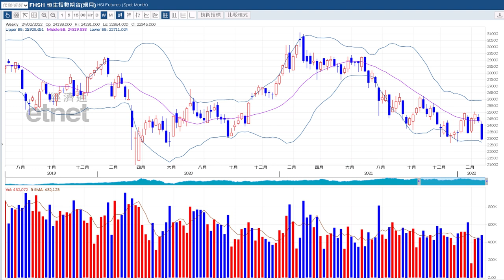【石Sir午市閒談】今日推介東岳集團｜昆侖能源、中信股份、威高股份、中國電力、環球新材國際最新部署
恒生指數中午收報22925點，跌734點。期指應如何部署？《香港經濟日報》專欄作者石鏡泉（石Sir）推介東岳（00189），另亦會分析中信（00267）、威高（01066）、中國電力（02380）、昆侖能源（00135）、環球新材國際（06616）最新部署，詳情待石Sir為你分析。